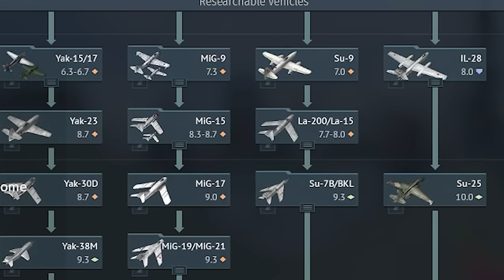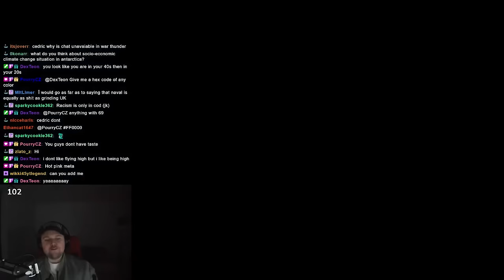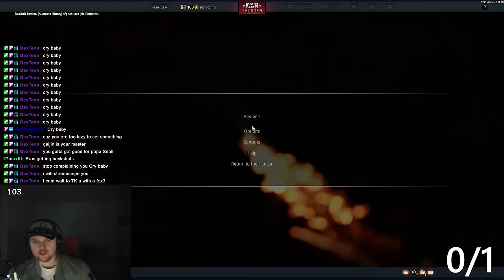Playing EVERY USSR Fighter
This series was inspired by Kila West's and Dollarplay's similar series.

In this Video I had to get 1 Kill with every fighter in the USSR fighter Line to move on to the next plane in the line. Otherwise, I must keep playing the same plane until I get a kill.